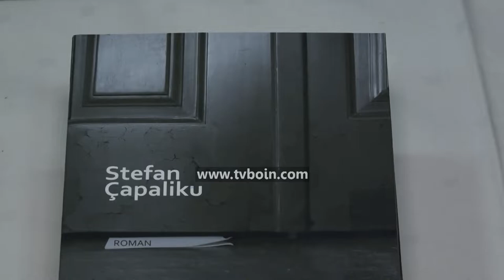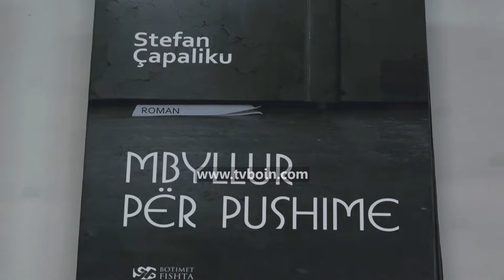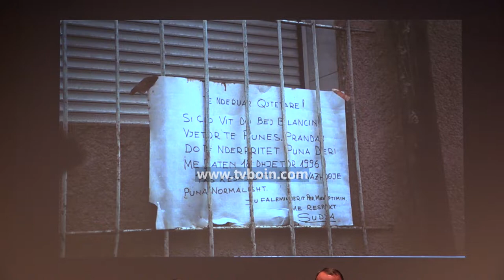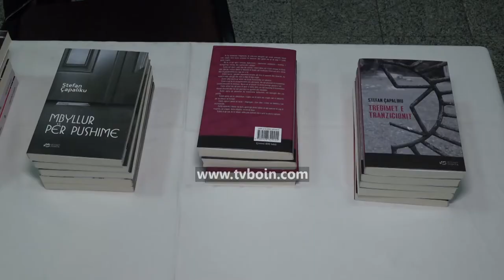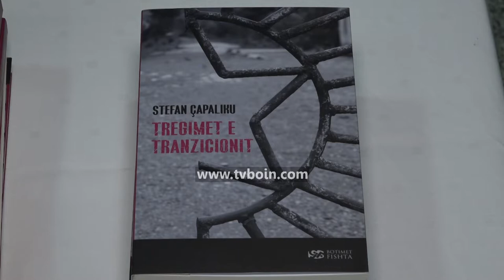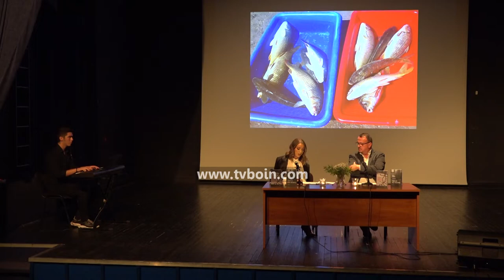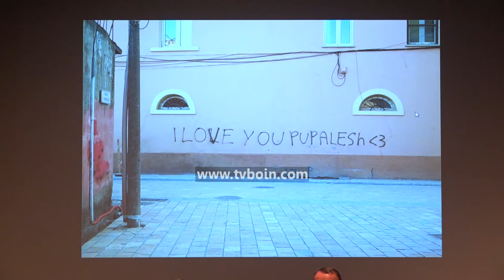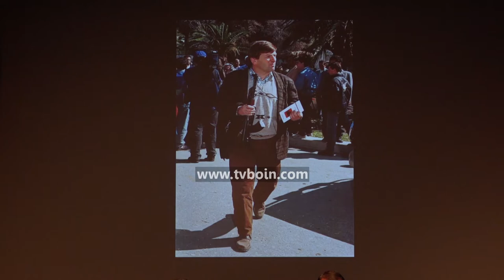AKTUALE: Promovimi i librave të autorit Stefan Çapaliku